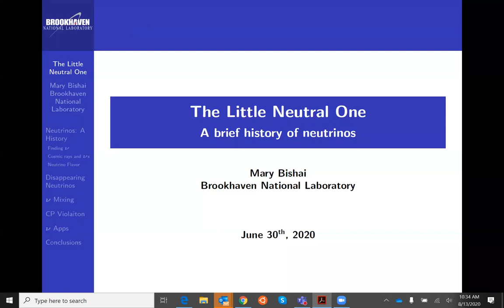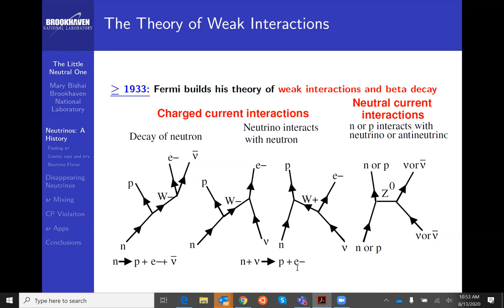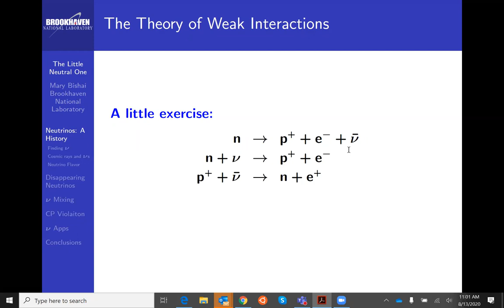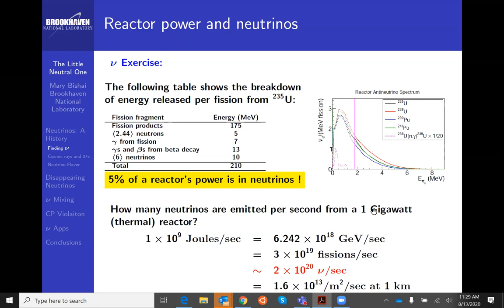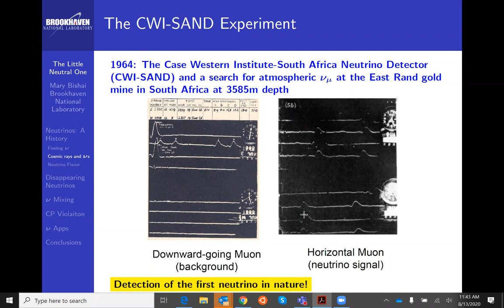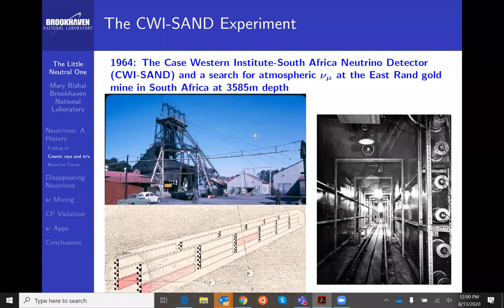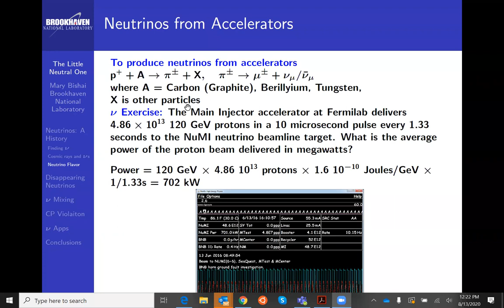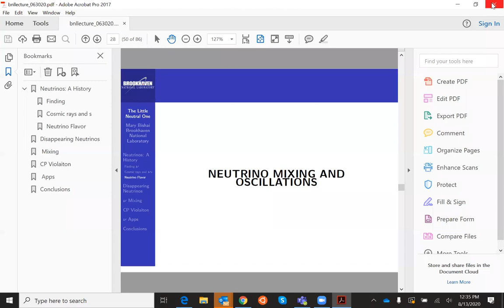ASP 0813 Bishai The Hunt for the Little Neutral One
Course: Neutrino Physics (I)
By Dr. Mary Bishai (BNL)